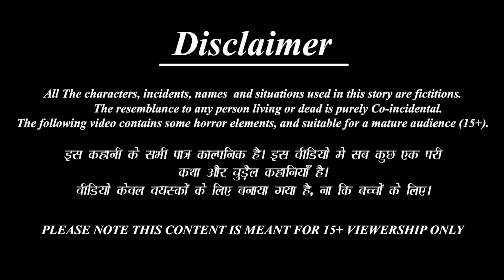गरीब ससुराल में KFC लाई अमीर बहुएं | Saas Bahu | Hindi Kahani | Moral Stories | Bedtime Stories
Credits: Sound effects obtained from